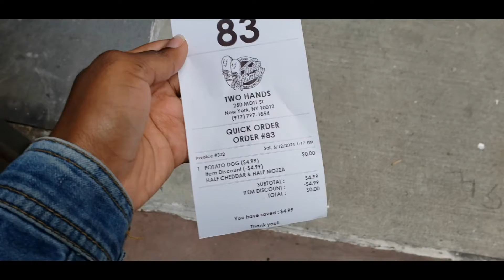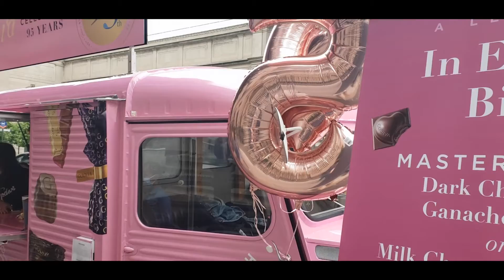LIVING FOR FREE IN NYC